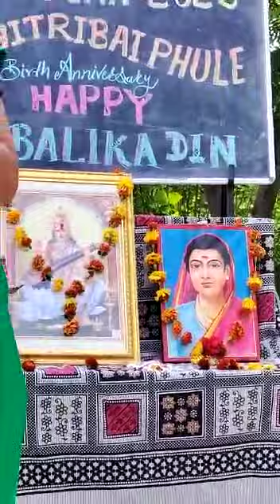spa hkd s amle 5th